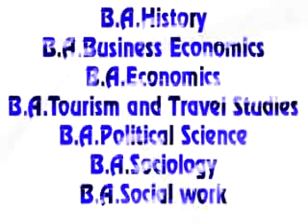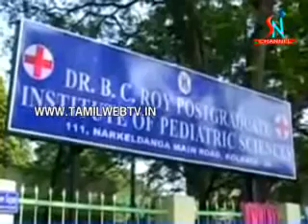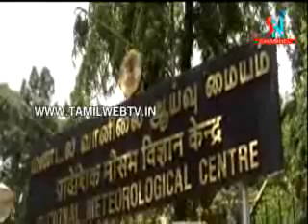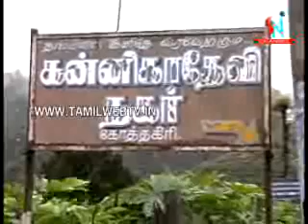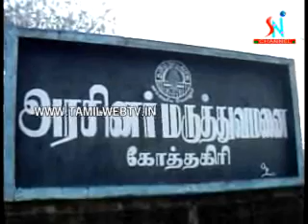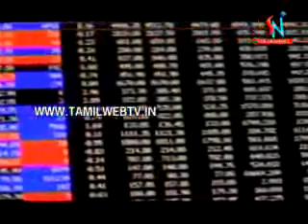27 10 2011 news